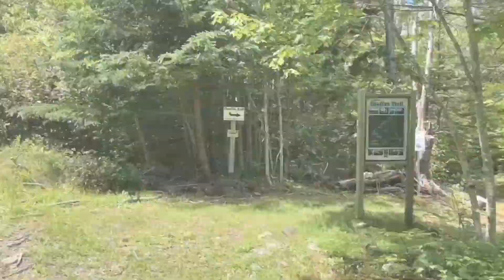Delaps Cove| Nova Scotia Costal Hike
Delaps Cove has two beautiful hiking trails. On the first loop, you travel through the forest to the coast of the Bay of Fundy and even get to see a waterfall. If you choose to do the second loop as well, the costal views continue and you come across some historical homesteads and remnants of old foundations.